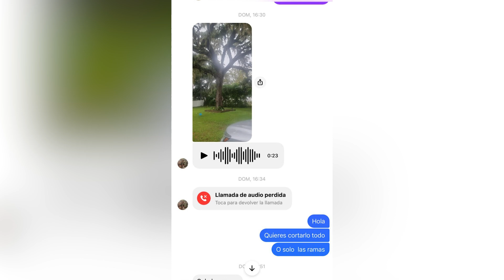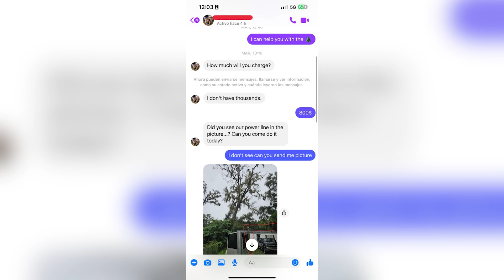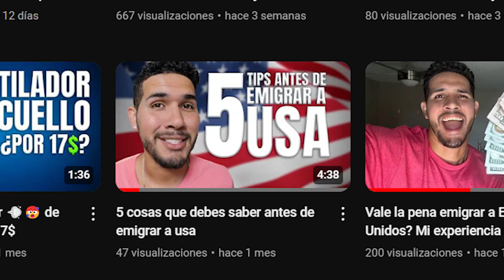Cómo ganar dinero siendo migrante en usa #1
En este video, te llevo conmigo a través de un día extremo en Ocala, donde el huracán Milton trajo caos y destrucción. A pesar de los peligros, decidí ofrecer mis servicios como talador de árboles y logré ganar $440 en solo 4 horas.

Te mostraré los riesgos, los desafíos y lo que se siente trabajar en medio de un desastre natural. Si alguna vez te has preguntado cómo es ganar dinero en situaciones tan difíciles o simplemente quieres conocer mi experiencia, este video es para ti.

¿Te ha pasado algo similar? ¡Déjamelo en los comentarios! 👇